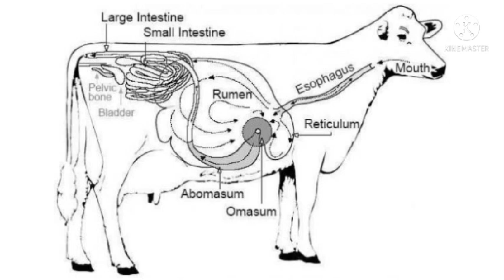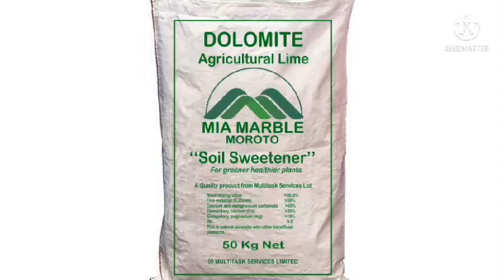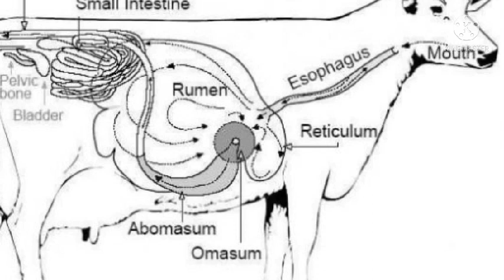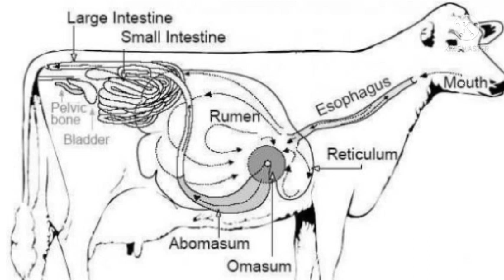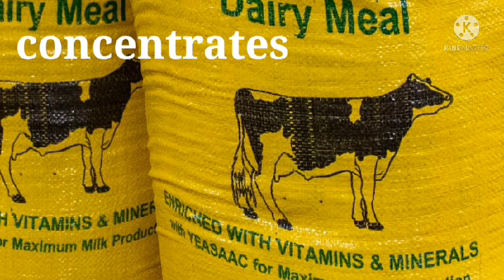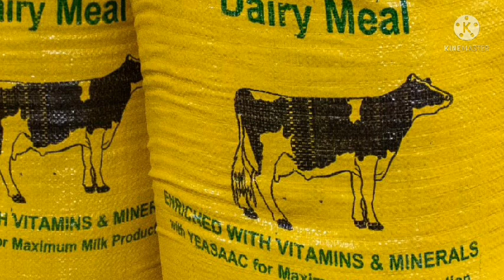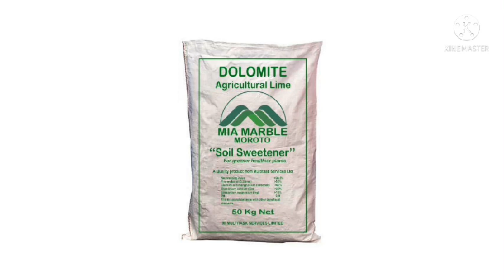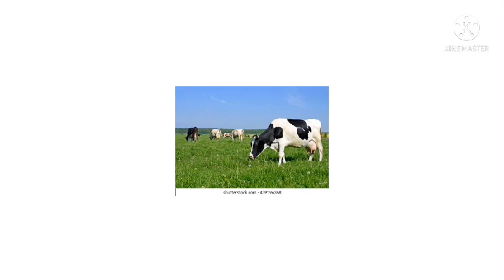How I feed my dairy animals to increase milk production || Nutrient requirements for dairy cattle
This video talks about how to feed dairy animals and nutrient requirements of the dairy animals. if you enjoy the video and would like to receive such videos from us, subsribe !!